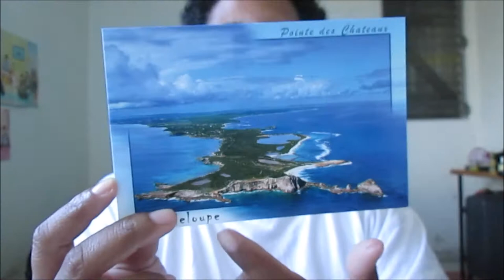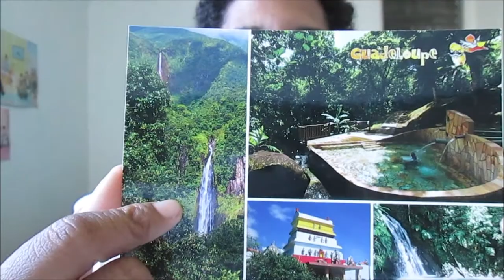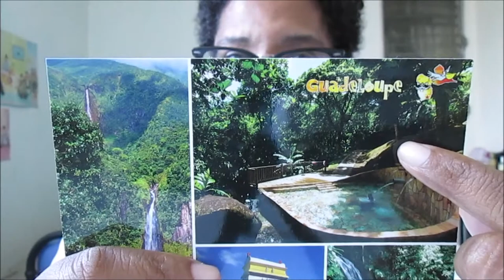[CARD SENT N°11] OUTGOING POSTCARD SWAP INSTAGRAM !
Hello everyone !

Happy New Year everyone, for the first video of the year, I'm doing a outgoing swap...hope you like it !
I wish you all the best, health, joy, for this year! I hope this year will be better !

Bye!

Murielle Life